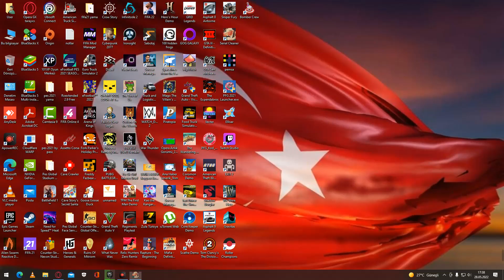28.05.2022 Serial Cleaner yenibölüm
BİLGİSAYAR,ANDROİD OYUNLARI OYNANAN BU KANALIMIZDA GÜZEL VAKİT GEÇİRİLİR 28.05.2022 Serial Cleaner yenibölüm